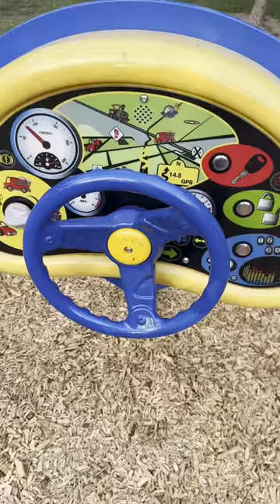BRM Movie: Ho/Bear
Mr. Bear has lost his house to not paying his rent